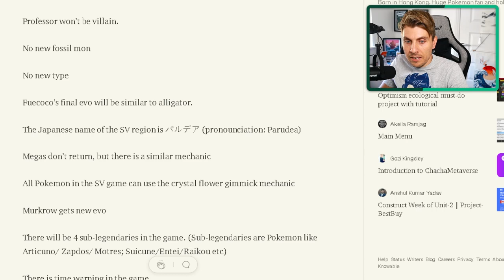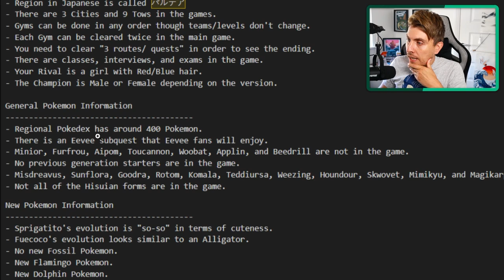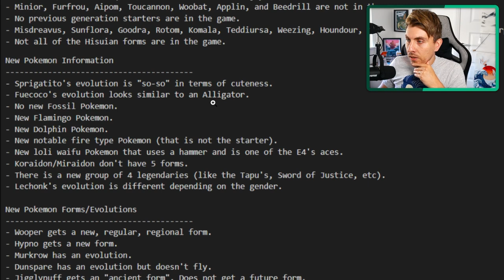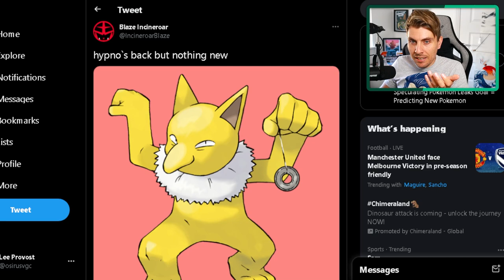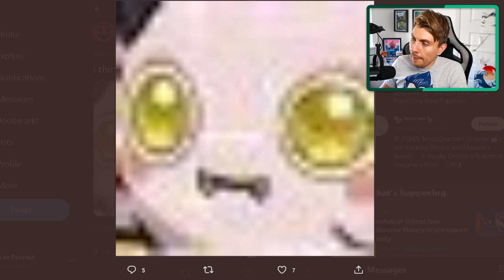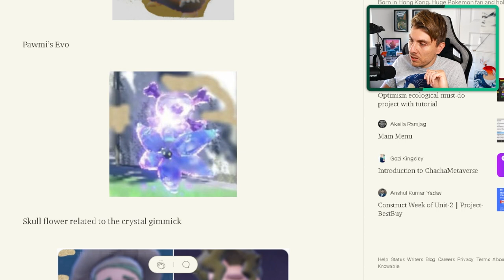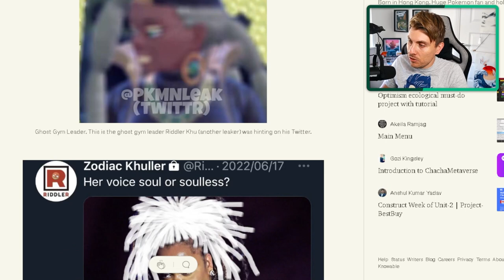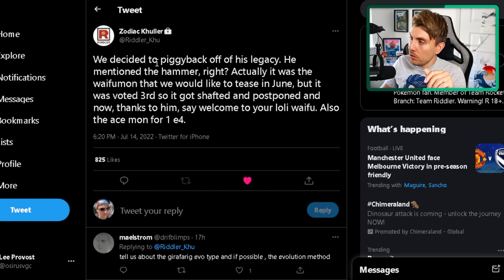SPOLIER WARNING! LATEST SCARLET AND VIOLET LEAKS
Latest Pokemon Scarlet and Violet rumour and leaks
Stream Schedule
▶ Monday/Wednesday/Friday at 7:30pm (UCT)

Scarlet and Violet are set to have open worlds which include urban areas and open wilderness without borders between the two. The games introduce three new starter Pokémon: Sprigatito, Fuecoco, and Quaxly; and two new legendary Pokémon: Koraidon and Miraidon.